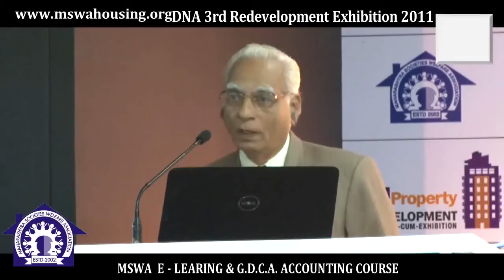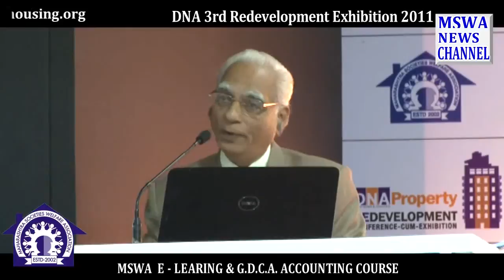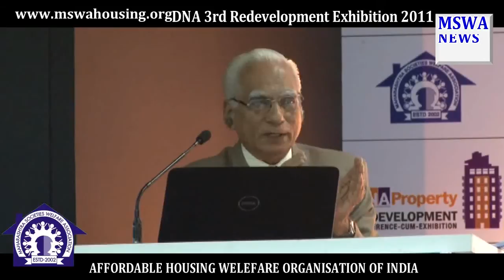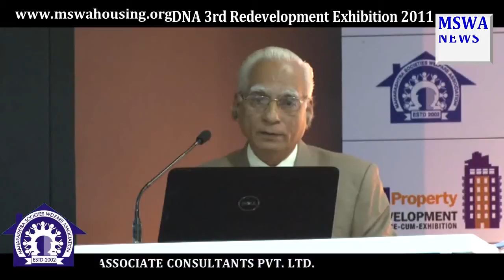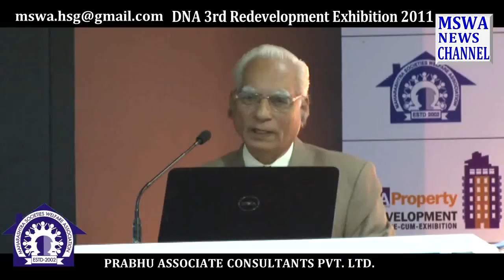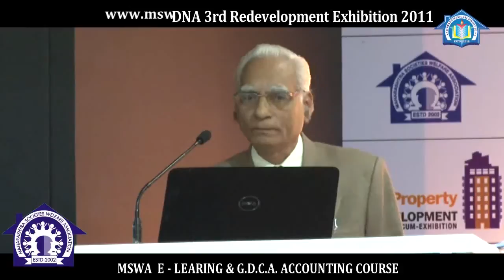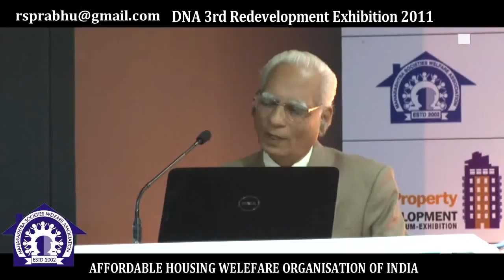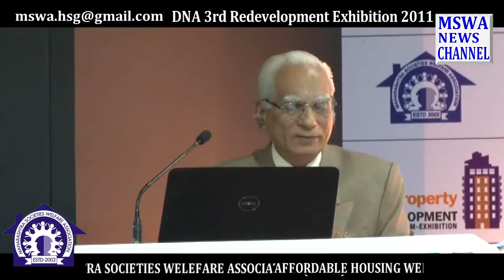Redevelopment of co-operative housing society, justice r.l.kochar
Justice S.L. KOCHAR
DNA Property redevelopment, conferance cum exbition
on 27 & 28 aug. 2011, at mumbai.
Enrolled as Advocate   on December 6, 1973. Practised on Civil,  Constitutional  sides  in  the High Court of Madhya  Pradesh at   Jabalpur.
             Appointed  as  Additional  Judge  of  the   High   Court  of Madhya  Pradesh  on October 22,  2001.  and   Permanent   Judge  on April 1, 2002.
He was enrolled as an Advocate on August 22, 1969 and practised before the Small Causes, City Civil and Labour-Industrial Courts and the High Court in Civil, Constitutional, Labour and Service matters and specialised in Industrial Law. Worked as Counsel for the State of Maharashtra on its 'A' Panel in the Bombay High Court on its Appellate Side and Original Side. He was appointed as an Additional Judge of the Bombay High Court on December 5, 1997 and permanent Judge on June 7, 1999. Retired on October 21, 2003.
edit by kishor kanade